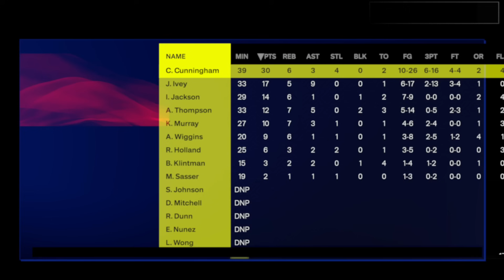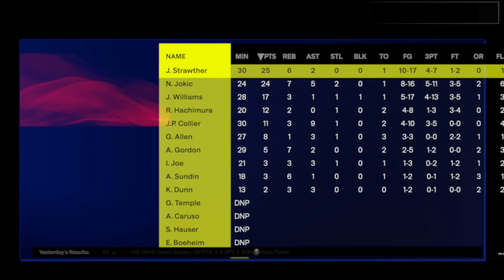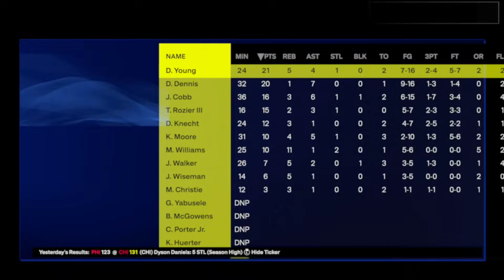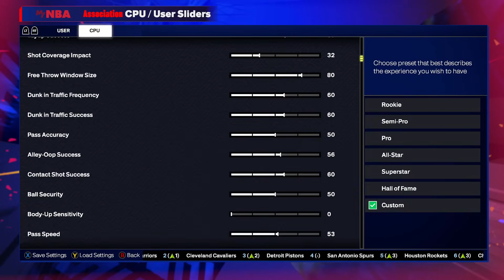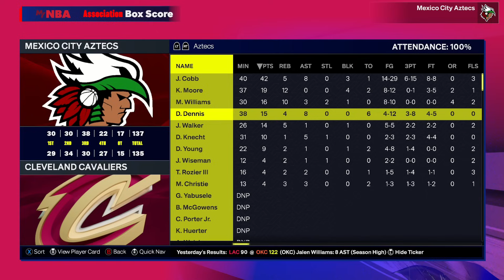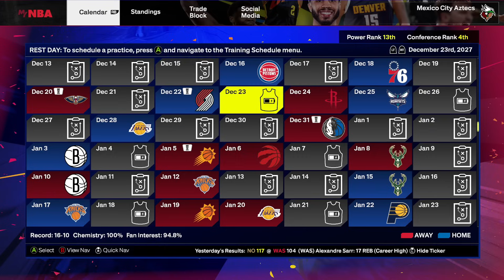GAME OF THE YEAR! A Hardwood Classic Unfolds - NBA 2K25 MyNBA Expansion | Ep.25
Adam Silver has spent the last several years hinting at a future expansion of the NBA, whether it's to Seattle, Las Vegas, or Mexico City. In this series, Mexico City is the NEWEST expansion team to be added, finding their place in the Southwest Division of the Western Conference. Join me as we take on the role of GM with the Aztecs franchise and look to turn the organization into a powerhouse team.